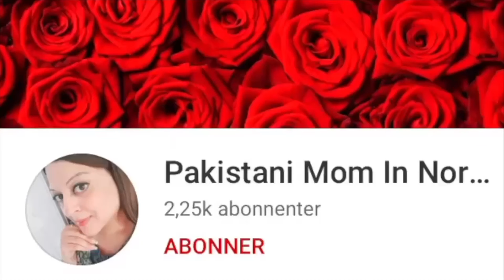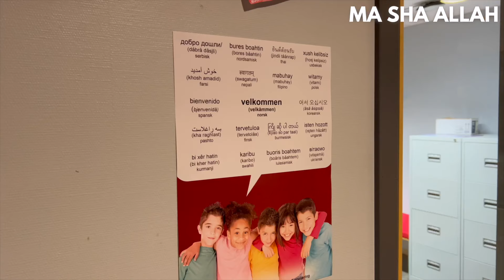Deen Or Duniya Sath Sath I UN Celebration At School! I Pakistani Mom In Norway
Welcome to Pakistani Mom In Norway! Join me, a Pakistani housewife and mother of four, as I capture and share the beauty of our daily life. My channel has everything from heartwarming family moments to delicious cooking tutorials and lifestyle tips.